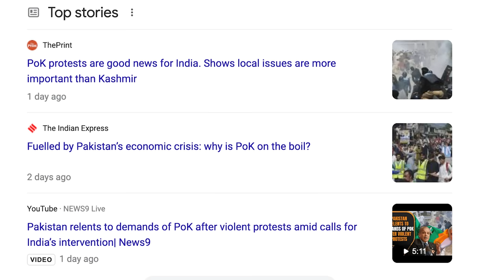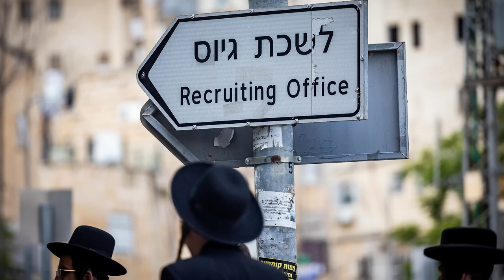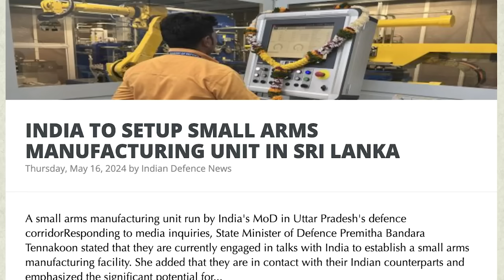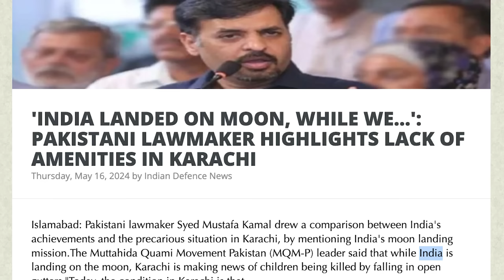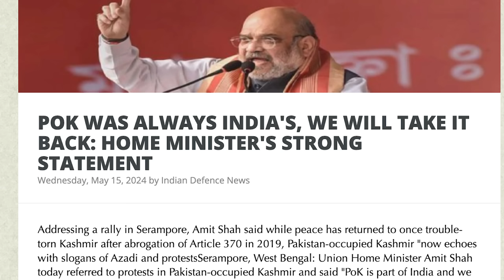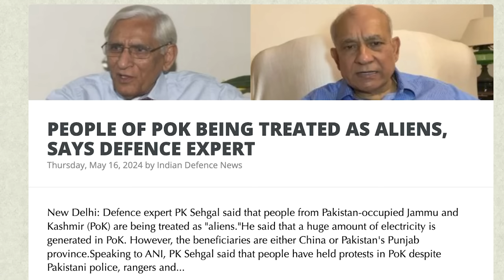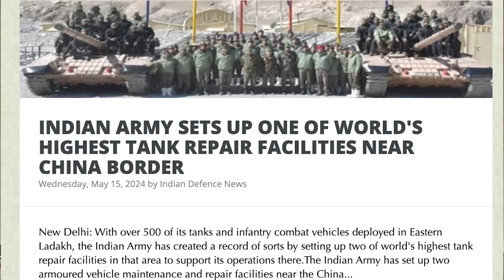INDIA RULES PoK |அமெரிக்காவை எதிர்க்கும் இஸ்ரேல் |PoK-ல் இந்திய ஆட்சி| Israel Gets Rafah|Tamil | SKA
In this latest Dream Big with SK, we will be discussing: ICJ begins hearing on South Africa petition to coax court to halt IDF’s Rafah op ICJ begins hearing on South Africa petition to coax court to halt IDF’s Rafah op

Reject Israeli military, civil rule of Gaza after Hamas; I won’t allow it

EU warns Israel continuing Rafah offensive will put ‘heavy strain’ on ties

Egypt, UAE, Morocco said weighing US plan to create post-war Gaza peacekeeping force

IDF confirms Hezbollah drone hit a sensitive military site; damage being assessed

Netanyahu accuses Egypt of holding Gazans ‘hostage’ in Rafah Border Crossing row

ICJ’s urgent hearings over IDF’s Rafah operation spell more trouble for Israel

Israel Forces Destroy Weapons Workshop As Hamas Tries To Regroup In Northern Gaza

India To Setup Small Arms Manufacturing Unit In Sri Lanka

A small arms manufacturing unit run by India's MoD in Uttar Pradesh's defence corridor

She added that they are in contact with their Indian counterparts and emphasized the significant potential for learning and collaboration from India.

INDIA'S PHONEPE UPI LAUNCHED IN SRI LANKA

India's fintech company PhonePe Unified Payments Interface (UPI) has been launched in Sri Lanka. Central Bank of Sri Lanka Governor Nandalal Weerasinghe and India's High Commissioner to Sri Lanka Santosh Jha attended the launch event in Sri Lanka.

'INDIA LANDED ON MOON, WHILE WE...': PAKISTANI LAWMAKER HIGHLIGHTS LACK OF AMENITIES IN KARACHI

The Muttahida Quami Movement Pakistan (MQM-P) leader said that while India is landing on the moon, Karachi is making news of children being killed by falling in open gutters.

"Today, the condition in Karachi is that, while the world is going to the moon, children are dying by falling into gutter in Karachi. On the same screen, there is news that India landed on the moon, and just after two seconds, the news is that a child died in an open gutter in Karachi," Kamal said in his address to the Parliament on Wednesday.

CHINA WANTS TO KEEP POK ON ITS SIDE BECAUSE OF CPEC, SAYS DEFENCE EXPERT

China is wanting to keep PoK on its side because... the project of CPEC, China-Pakistan Economic Corridor, goes through various portions of PoK, and China would be very keen to occupy the airfield, etc., in PoK for its own military benefit."

China-Pakistan Economic Corridor (CPEC) is a USD 50 billion Pakistani component of China's Belt and Road Initiative (BRI). The 3,000 km Chinese infrastructure network project is under construction in Pakistan and aims to connect Pakistan's Gwadar and Karachi ports to China's Xinjiang Uygur Autonomous Region by land.

China has got its own interest in a different manner. China is not Pakistan's friend. It is nobody's friend, which Pakistan is now realizing when it's under debt of close to USD 110 billion," he told ANI

Pakistan always ill-treated PoK. There was ethnic difference. Punjabi dominated the Pakistani army, and West and North Pakistan looked down upon PoK," he added.

Bakshi further explained that the economic situation in PoK was "severe," leading to widespread unhappiness and feelings of subjugation among the people.

"The economic deprivation of PoK was total. People were not happy. They were subjugated. And that is why slowly and slowly it started getting fermented. And the people were always in the hope that India will liberate them," said Praful Bakshi.

People of PoK Being Treated As Aliens, Says Defence Expert

Indian Army Sets Up One of World's Highest Tank Repair Facilities Near China Border